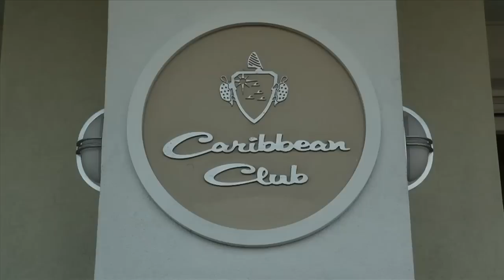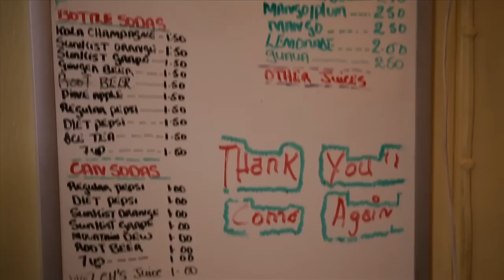Ilhas Cayman: Fazenda das Tartarugas, Caribbean Clube e Vivines Kitchen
Conheça as Ilhas Cayman, eleitas pelos leitores do Trip Advisor como o "Melhor Destino no Caribe". Nesta série de 06 vídeos você poderá conhecer mais sobre este arquipélago britânico que fica apenas 1h de voo de Miami. Neste capítulo saiba mais sobre a Fazenda das Tartarugas (Turtle Farm), o condomínio de luxo Caribbean Clube e o restaurante local Vivines Kitchen.